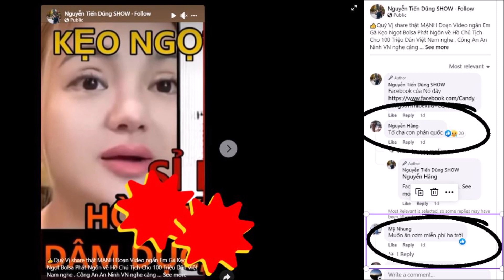Clip đổ tội cho Kẹo Ngọt và ai cũng tin, thiệt sợ nền tảng xã hội